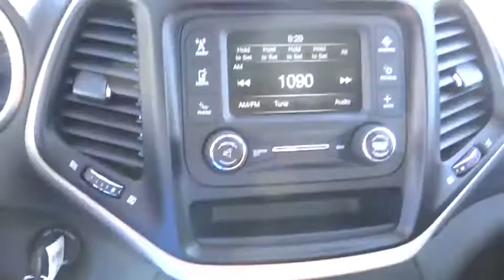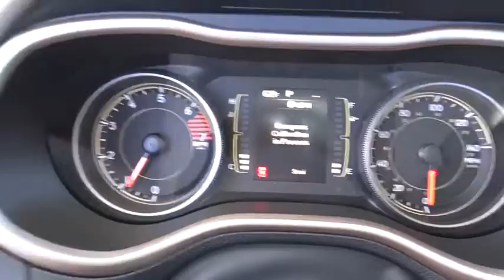2017 Jeep Cherokee Costa Mesa, Huntington Beach, Irvine, San Clemente, Anaheim, CA JR70471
2017 Jeep Cherokee